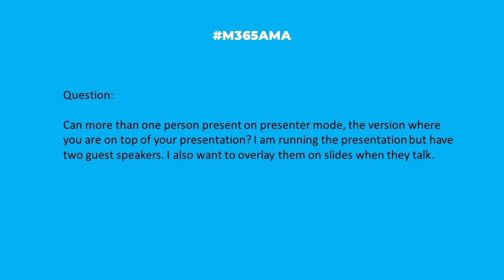M365AMA Can more than one person present using Teams presenter mode?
In this episode, the panel discusses the following community question:

“Can more than 1 person present on presenter mode, the version where you are on top of you presentation? I am running the presentation but have 2 guest speakers I also want to overlay them on slides when they talk"

Participating in this discussion were:

Eric Riz @rizinsights

Some relevant notes/links shared by the team:

* No notes to share, but Shari volunteered to write a blog post.